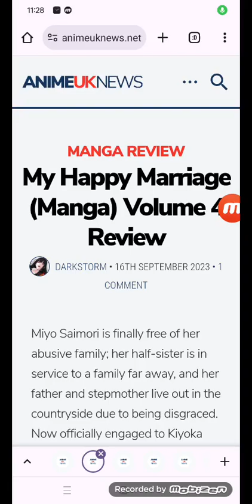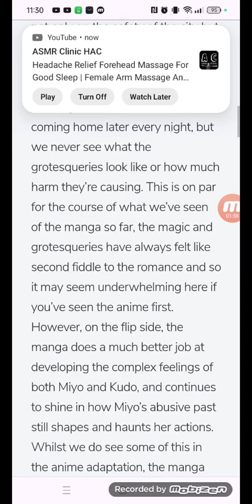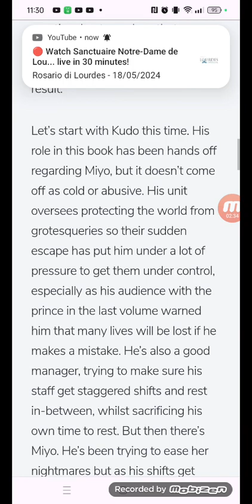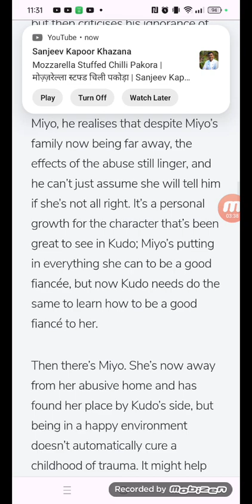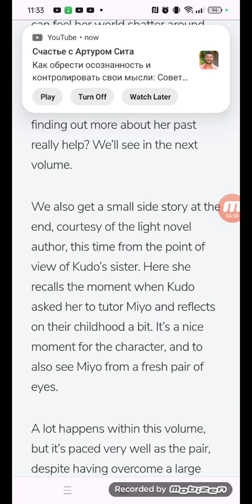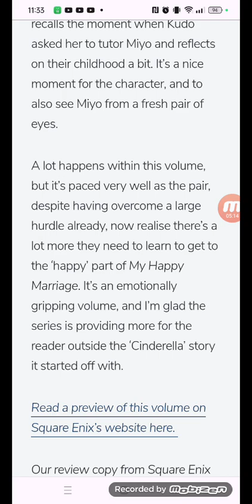My Happy Marriage (Manga) Volume 4 Review